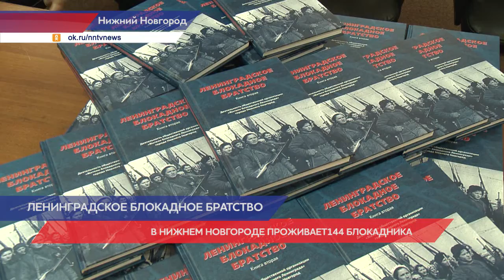Книга о блокадном Ленинграде